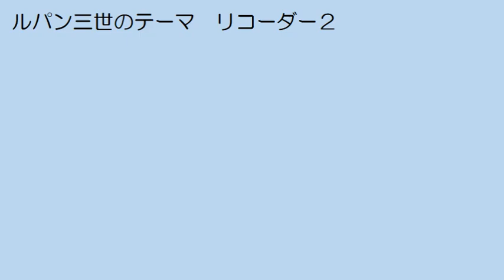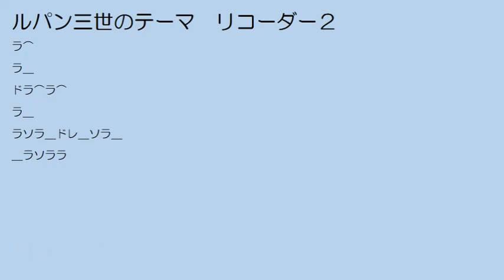ルパン三世のテーマ リコーダー２ 音楽のおくりもの５より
音楽のおくりもの５より　練習用動画